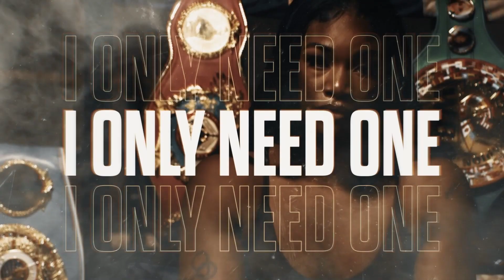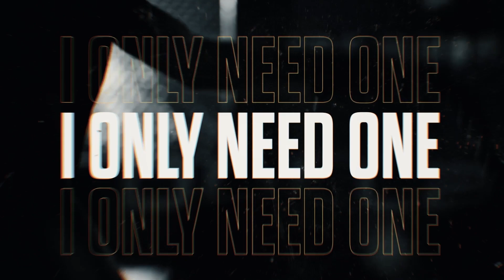Wiz Khalifa - Million Dollar Moment [Official Lyric Video] | 2021 PFL Championship Official Anthem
Check out the lyric video for the Official Anthem of the 2021 PFL Championship! PFLChampionship on Wed, Oct 27th. Prelims air live at 4:30pmET on ESPN+. 1st Title Fight at 6pm ET on ESPN+. Main Card airs live at 8pmET on ESPN2 & ESPN+.